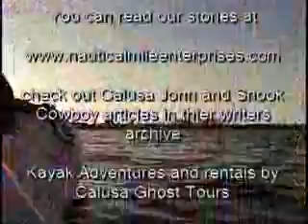Sea Turtles in Love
Turtles and eagles and stories oh my!